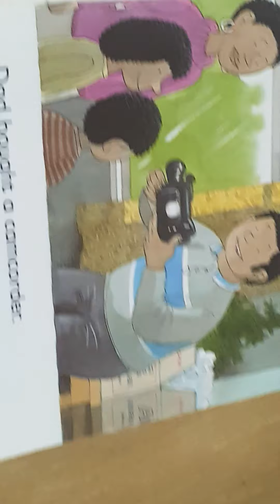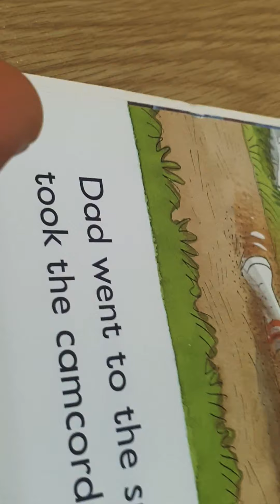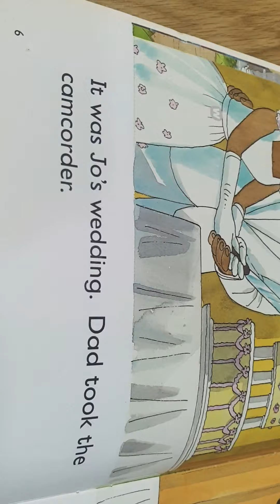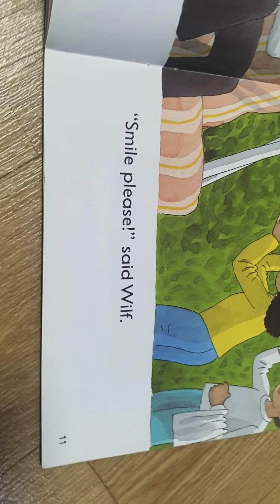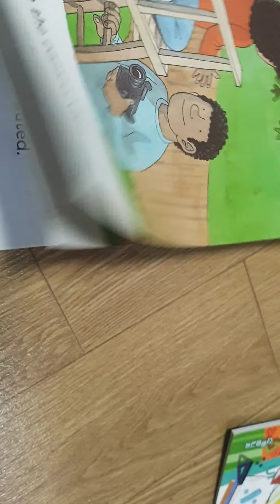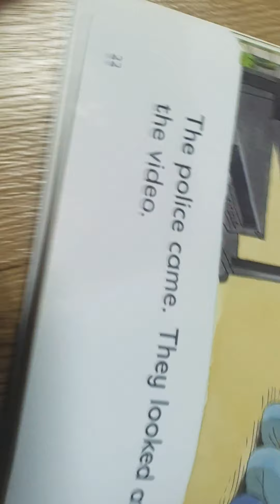형제들의 난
The Camcorder